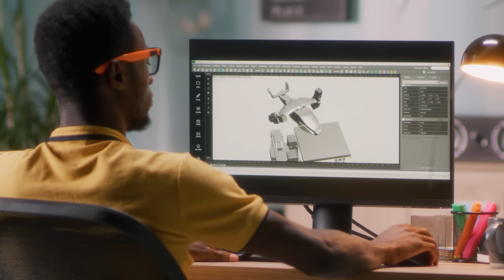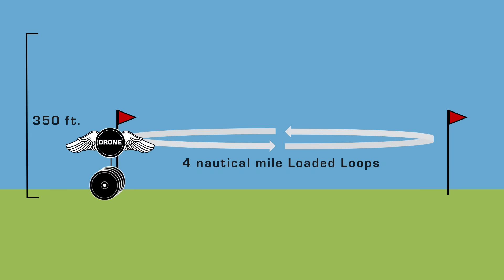DARPA Lift Challenge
DARPA Program Manager Phillip "Donna" Smith provides an overview about the DARPA Lift Challenge, which aims to shatter the heavy lift bottleneck by seeking novel drone designs that can carry payloads more than four times their weight.

By offering $6.5 million in prize money, the Lift Challenge seeks to incentivize university researchers, independent innovators and industry to set a new standard in vertical lift performance.

Registration is tentatively scheduled to open on Jan. 5, 2026, and close May 1, 2026.  for details.